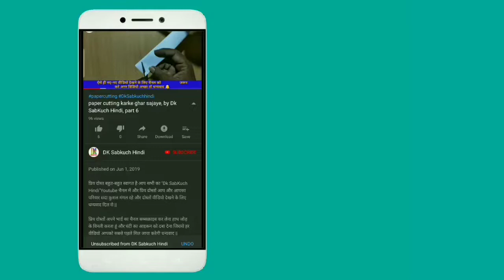Sada paper cutting Ghar sajane Ke Liye ,by Dk SabKuch Hindi, Path 9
आज इस वीडियो में बताया है बहुत ही आसान तरीके से पेपर कटिंग हर कोई कर सके कितना आसान दिखाया गया है अगर वीडियो अच्छा लगे तो लाइक शेयर एंड सब्सक्राइब चैनल और बैल आइकन जरूर दबाएं प्लीज दोस्तों धन्यवाद

{Our Some other video playlist links}